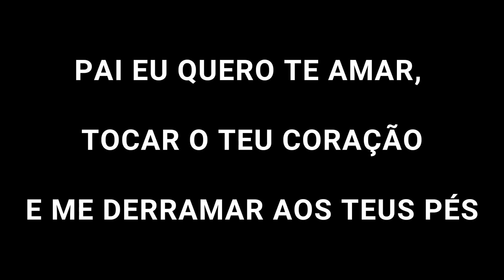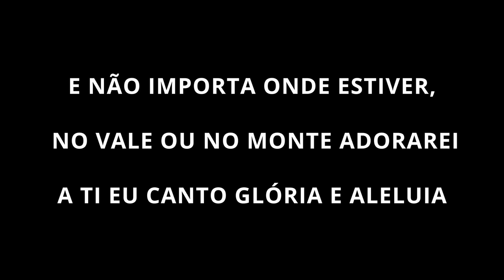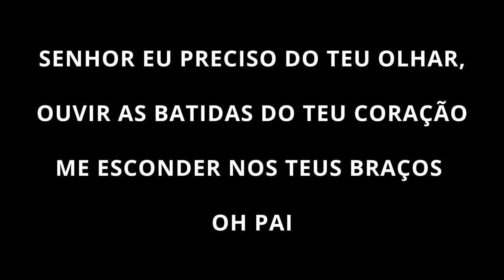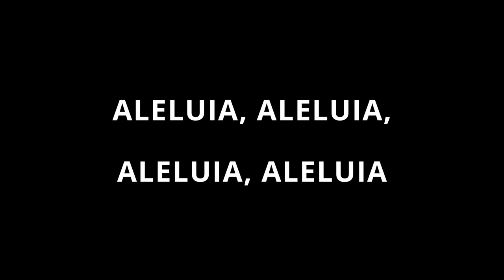Aleluia - Playback com Letra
Pai eu quero te amar, tocar o teu coração
E me derramar aos teus pés
Mais perto eu quero estar Senhor, e te adorar com tudo que eu sou
E te render glória e aleluia

Aleluia, Aleluia, Aleluia, Aleluia

Quando lutas vierem me derrubar, firmado em ti eu estarei
Pois tu és o meu refúgio
Oh Deus
E não importa onde estiver, no vale ou no monte adorarei
A ti eu canto glória e aleluia

Senhor eu preciso do teu olhar, ouvir as batidas do teu coração
Me esconder nos teus braços oh Pai
Toda minha alma deseja a ti, junto com os anjos cantarei
Tu és santo, exaltado, aleluia

Aleluia, Aleluia